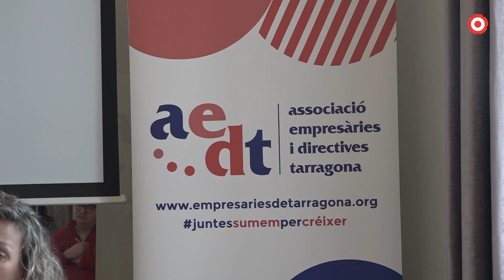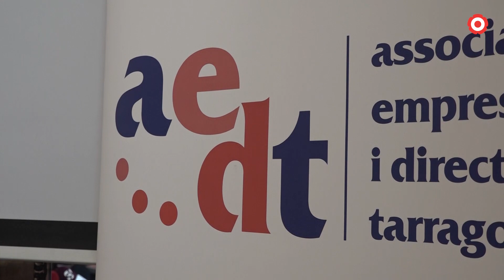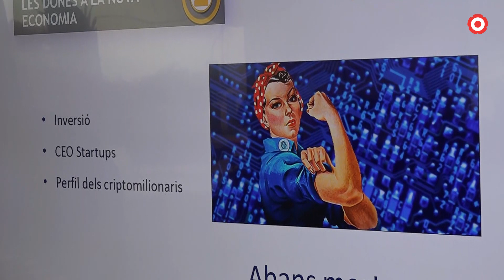35. Fem Comptes | Les empresàries i directives del territori, en peu de guerra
L’Associació d’Empresàries i Directives de Tarragona, que actualment compta amb un centenar de sòcies d’un ampli ventall de sectors productius, reivindica el paper de la dona en el món empresarial i denuncia la falta de visibilitat que pateix el col·lectiu.